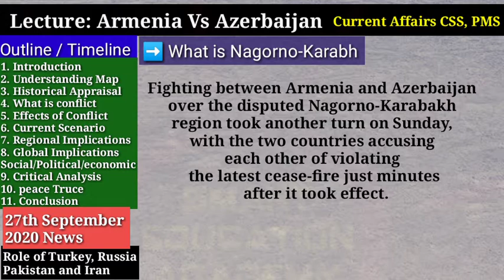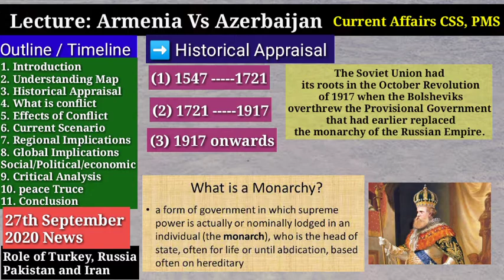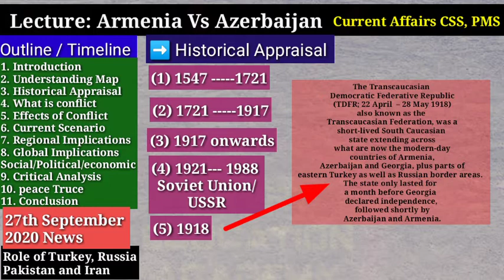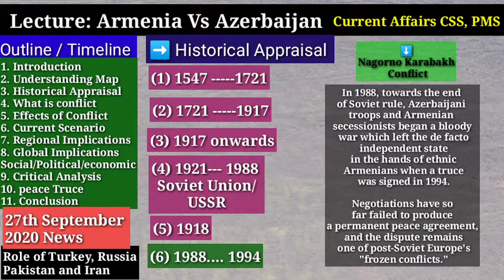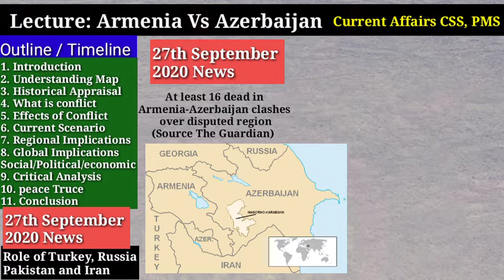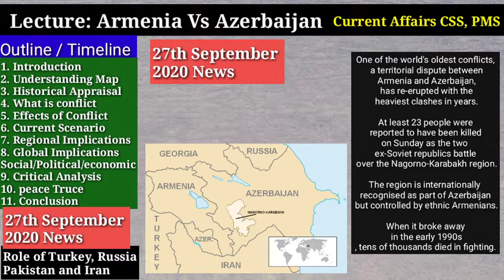Lecture on Armenia and Azerbaijan Conflict, Nigorno-Karabakh dispute || CSS, PMS,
Lecture for aspirants of
iR
cSS CSS PMS
FPSC